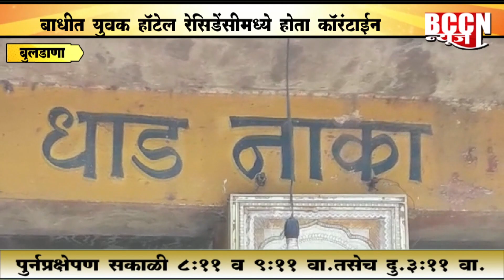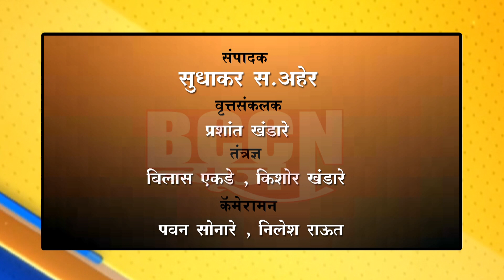बुलडाणा - प्रशासनाने धाड नाक्याजवळील रायगड कॉलनी केली सिल